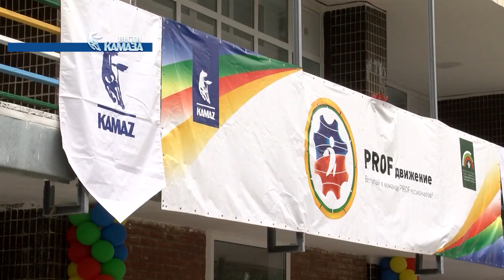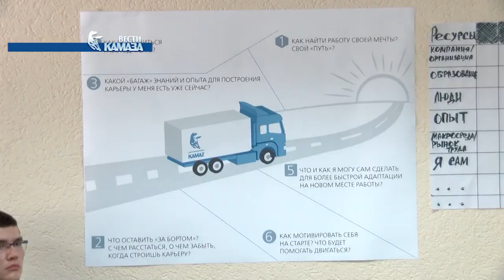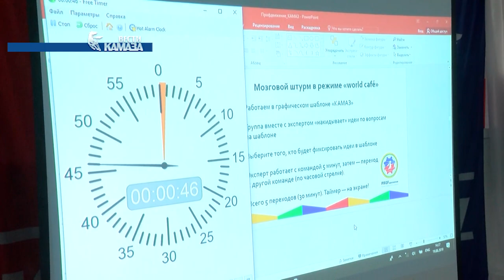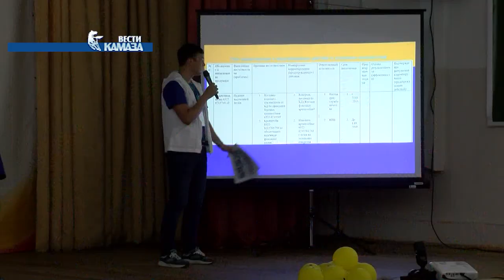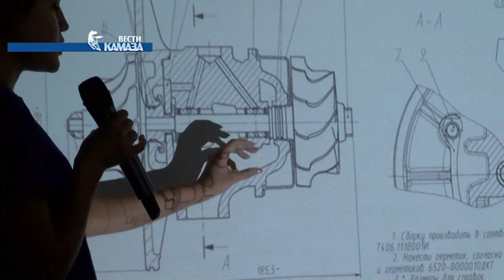Телепрограмма «Вести КАМАЗа» от 23.08.2019 (самые свежие и актуальные новости камского автогиганта)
1.  Интеграция экономик в рамках Евразийского экономического союза продолжается, и тут ведущая роль за двумя государствами-участниками – Россией и Казахстаном. Это крупнейшие рынки союза и на их территории расположены промышленные гиганты, которые, к тому же, заинтересованы в кооперации. Вышесказанное подтверждается визитом на «КАМАЗ» делегации казахстанского правительства во главе с премьер-министром республики Аскаром Маминым. И потому, что кроме политиков, в составе гостей были и предприниматели, заранее можно сделать вывод – совместные проекты вызывают взаимный интерес.

2. По-молодежному, по-камазовски! В Набережных Челнах стартовал всероссийский молодежный форум PROFдвижение. На протяжении 6 лет автогигант при поддержке Правительства Татарстана проводит профориентационную работу и помогает готовить, в том числе и для себя, высококвалифицированных специалистов. В этом году форум посвятили 50-летию «КАМАЗа» и году рабочих профессий. На открытии побывала и наша съемочная группа.

3. Форумчане уже посетили производственные площадки «КАМАЗа». От теории делегаты перешли к практике. Прямо на месте им необходимо было показать то, чему они научились в своих вузах и на вводных лекциях форума. Так, участники объявили охоту за дефектами на производстве, но только вымышленными. Им предстояло определить источники возникновения брака. После чего, студенты разработали собственные проекты по недопущению претензий со стороны покупателей. Что же из этого вышло? Расскажем далее.

4. Шесть команд, 11 этапов и финальная суперигра – так на заводе двигателей выглядел День семьи, в этот раз больше напоминавший спортивные состязания.  Традиционно на праздник заводчан приглашают в июле, но в этом году, в связи с корпоративным отпуском, было решено перенести полюбившееся мероприятие на последний летний месяц. Так какие же испытания ждали камазовские семьи? Репортаж с места событий.

5. Сотрудники «дочки» «КАМАЗа» из Нефтекамска - автозавода «НЕФАЗ» посетили челнинский дельфинарий. Организатором развлекательного выезда стал профком предприятия. Такие поездки устраиваются не первый год, и многие нефазовцы приезжают в автоград целыми семьями, чтобы ещё раз увидеть уже знакомых морских питомцев или познакомиться с новичками.